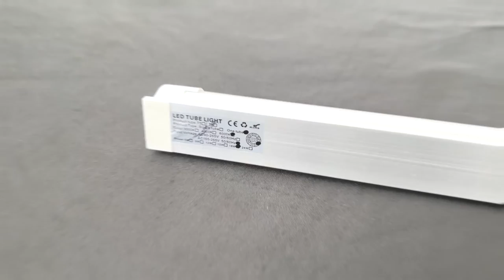Led Tube Light Fixture LF-T8YT12K